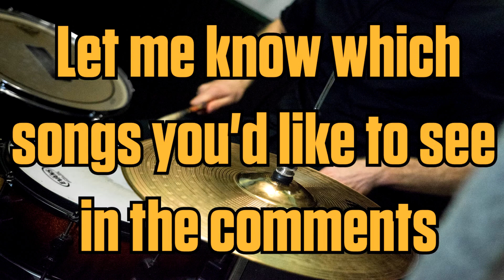500 Subs Special - City of Evil - Full Album Stream Highlights!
Much appreciated. I'll be back to doing full precise covers as soon as possible. Until then I'll be streaming 3 times a week;
Monday, Wednesday and Friday around 1:30 GMT.

I had nothing but technical issues during this stream; starting without audio, camera switching issues, songs freezing on me. YouTube also took my stream down for copyright infringment at the end of strength of the world. I had to restart the stream and didnt have chance to re set up chat, which is why its frozen. So thanks to everyone who sat through it!

00:00 - Intro
00:28 - Beast and The Harlot
00:59 - Burn it Down
01:10 - Blinded in Chains
01:21 - Bat Country
01:46 - Trashed and Scattered
02:10 - Seize the Day
02:25 - Sidewinder
02:42 - The Wicked End
03:20 - Strength of The World
03:27 - Betrayed
03:54 - M.I.A
06:10 - Outro